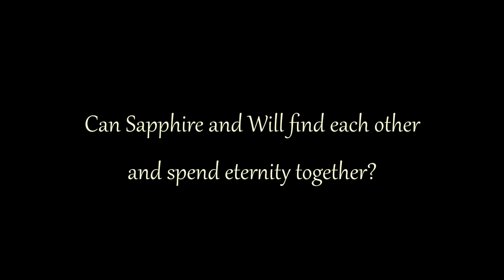Sapphire Blue ~Karen King!